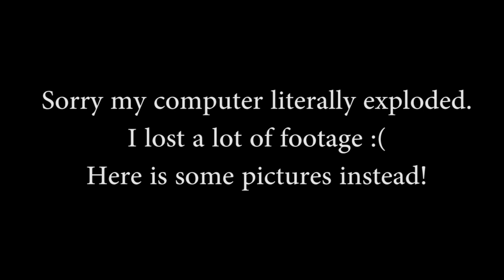Yosemite in a Jiffy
Katie came to visit me in Yosemite! It was lonely on the road trip until Katie came to visit for a quick 4 day weekend. I picked her up in LA, camped in some state park, and then drove straight to Yosemite. We experienced winter conditions in May, got some rock climbing in, and saw some PEAK condition waterfalls. The first hike was the main Yosemite Falls trail, and the climb was done on Sunnyside Bench Regular Route (5.5 , 3 pitches)

I shot footage on my camera and GoPro but most of it was lost when my computer battery exploded in the middle of a Utah McDonalds. And then when I proceeded to drop my backup hard drive.

Everything you see was shot on my trusty Pixel 3!